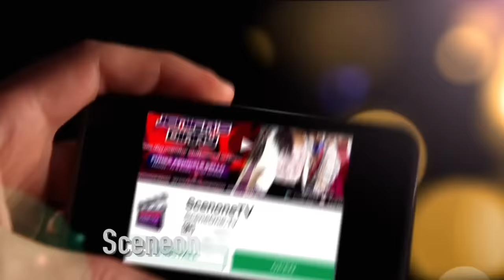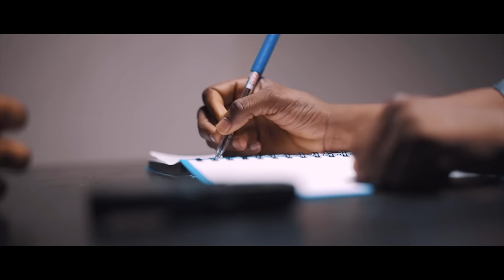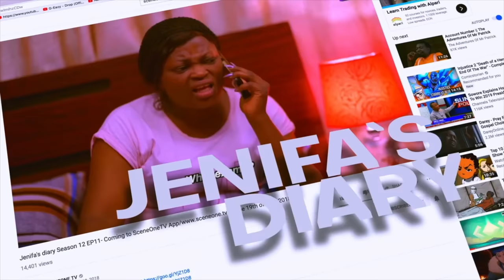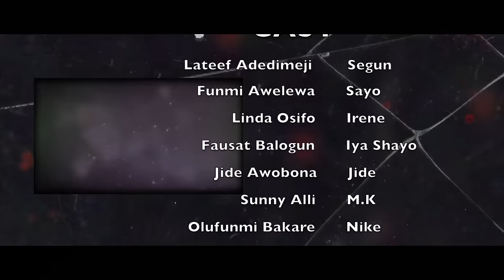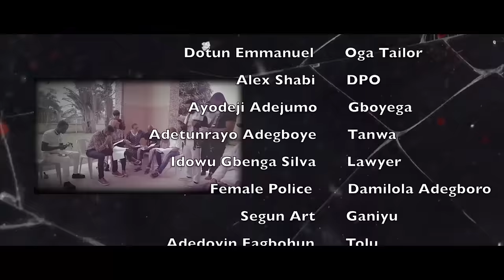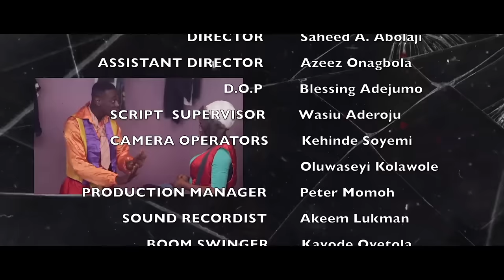A WOMAN'S WRATH - (Part 1) - Funmi Awelewa | Lateef Oladimeji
Sayo a stack illiterate falls in love with an undergraduate Segun, things get rusty for Segun's parents as she sponsors his education until his final year in school. Tribulations began for her when Segun stopped communicating.
What could be the reason?
Find out in the suspense filled movie 'A WOMAN'S WRATH'